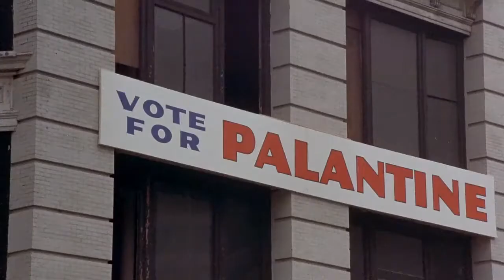Taxi driver - they cannot touch her movie scene | Martin Scorsese , Robert De Niro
Movie : Taxidriver

Dir. Martin Scorsese